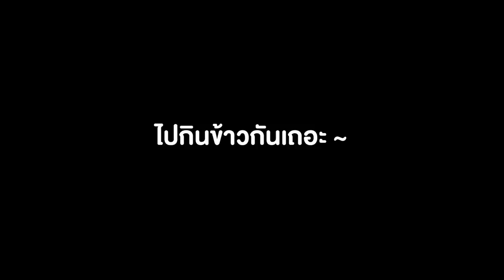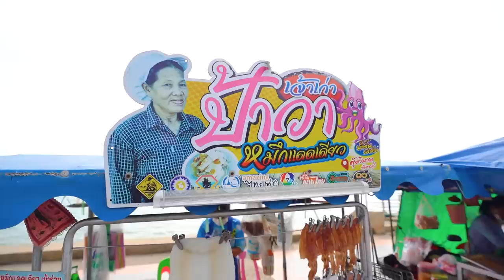หมึกแดดเดียวซาชิมิ 4 ชม.!!! น้ำจิ้มพริกเกลือมะนาวสด..สูตรเด็ดเมืองจันท์~ 🦑🔥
มา จันทบุรี ต้องมากิน หมึกย่าง แดดเดียว!
ร้านป้าวา..ตากแดดเพื่อความนัว 24 ชม.
ราด น้ำจิ้ม สูตรพริกเกลือมะนาวสด 🤩✨

🦑🔥 ร้านที่ 115 : หมึกแดดเดียวป้าวา